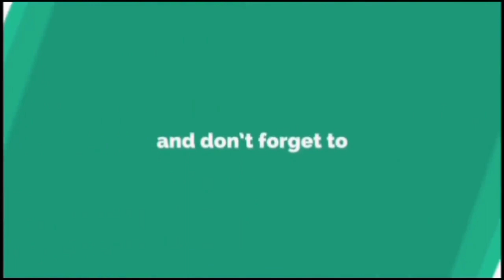गमछा का सबसे बड़ा कारखाना 😳😳😳 | gamcha manufacturer | gaya | manpur | patwa toli | gamchha wholesale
Doston is video mein maine aapko gamchha manufacturer ke baare mein bataya hai